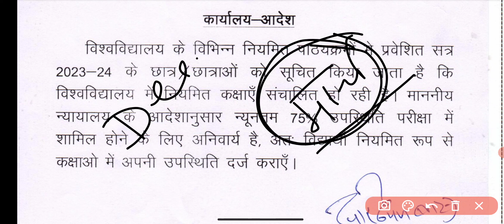SHEKHAWATI UNIVERSITY UG PG ALL STUDENTS BIG NOTICE || PDUSU EXAM FORM 2024 || B.A B.SC M.A M.SC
Shekhawati University एग्जाम फॉर्म 2024। PDUSU College Exam Form 2024 ! UG PG BEd Exam Form Kab Start ?
Shekhawati University Exam Form 2024 UG PG । PDUSU Online Form 2024 Kab Se Bhare Jayege

Shekhawati University B.A B.Sc B.Com 1st 2nd 3rd Year Exam From 2024 Kab Se Start Hoge , Pdusu M.A M.Sc M.Com Previous Year And Final Year Exam From 2024 Kab Se Bhare Jayege